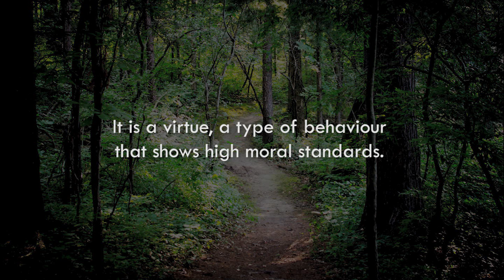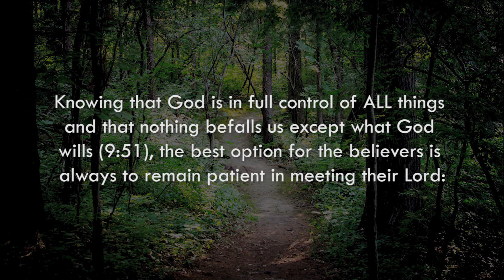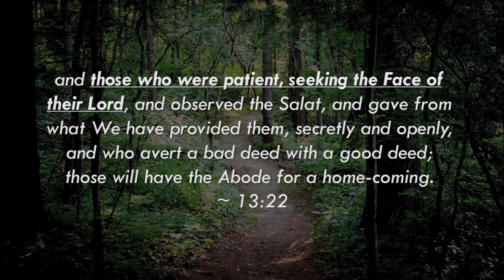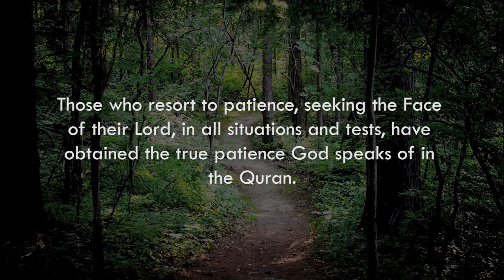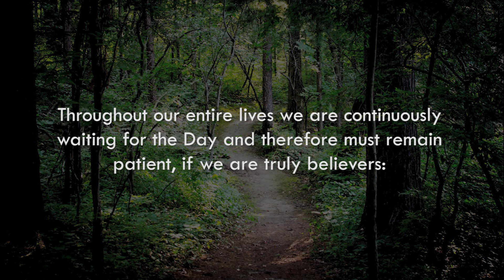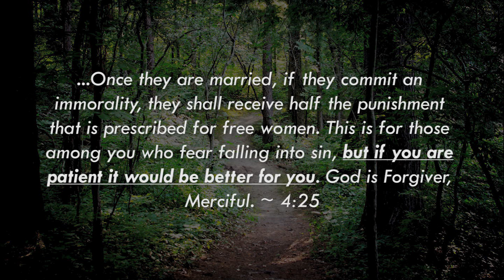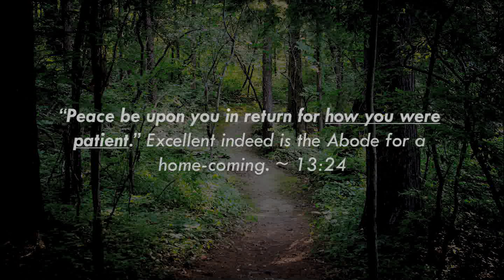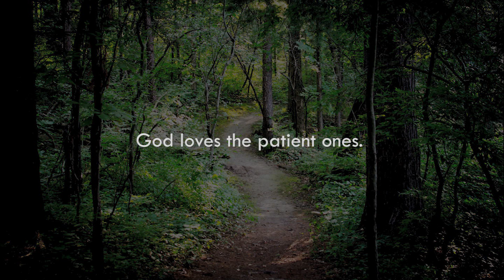Quran Alone Studies: The Significance of Patience in the Quran. Why Patience is a Virtue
Patience is attainable only with God's help (16:127) and a way for God to distinguish the true believers among us. The patience God speaks of in the Quran is of far greater significance than that we all exercise in our daily lives.

A.S. Mohamed

Peace